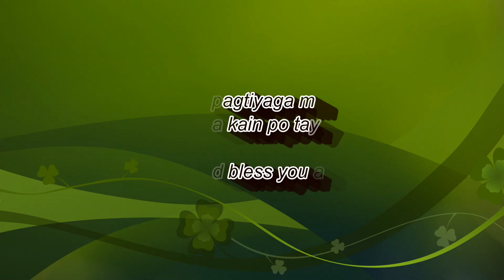Simpleng luto #73: GINATAANG GALUNGGONG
Hello kabayan.
Gusto ko lang ishare yung niluto kong ulam namin budget ulam, Ginataang galunggong. Mostly kasi tilapia, tulingan atbp ang ginagataan ko, kaya para maiba naman ito na lang galunggong.

Marami pong salamat sa pagsubscribe sa aking napakasimpleng channel. Sobrang thank you po..!